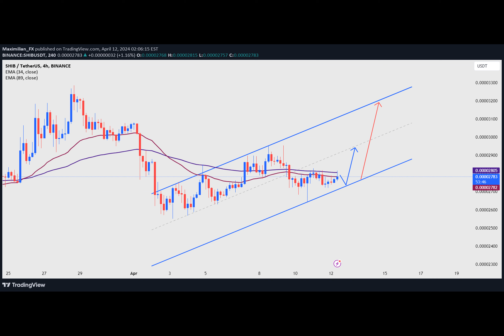Shiba Inu Price Prediction: SHIB Price Poised For 30% Surge By April End, Here’s Why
Despite the 11.6% drop to  $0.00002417 amidst the slump of the broader cryptocurrency market, Shiba Inu is showing signs of resilience. Analyst Maximilian has pointed out key factors propelling SHIB to the $0.000031 mark.